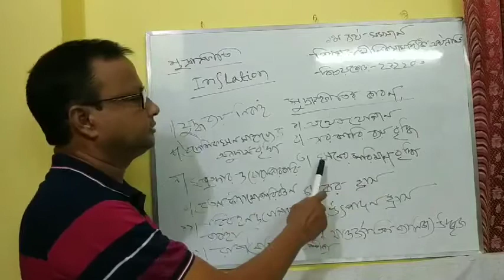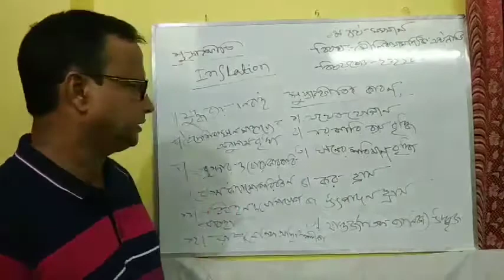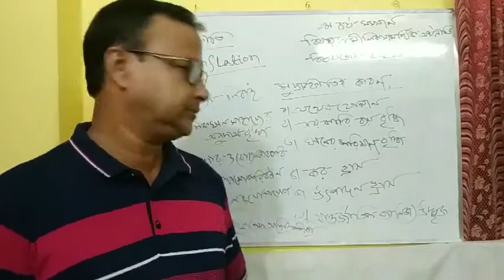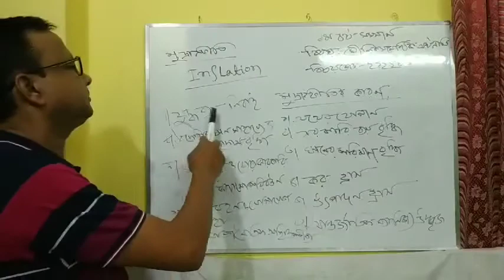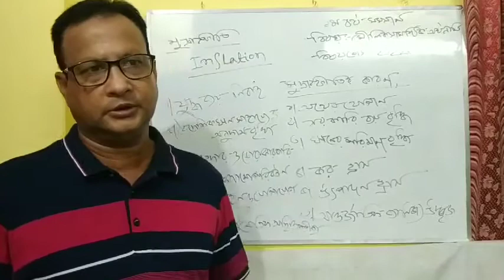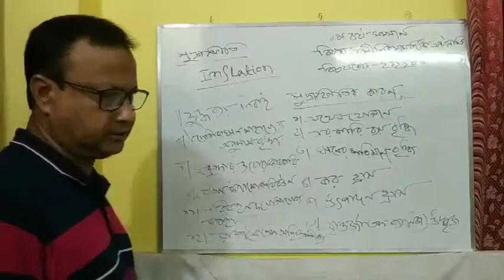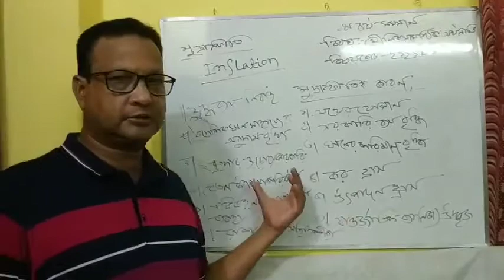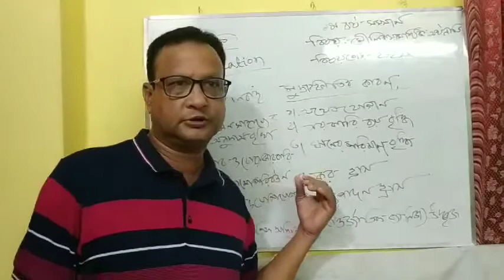1st year Honours Class-4# Dept.of Economics#Shahidul Islam# Lecturer# Bangabandhu College, Rajshahi